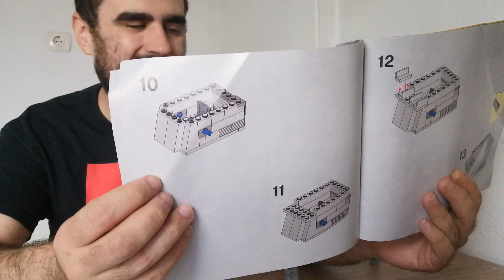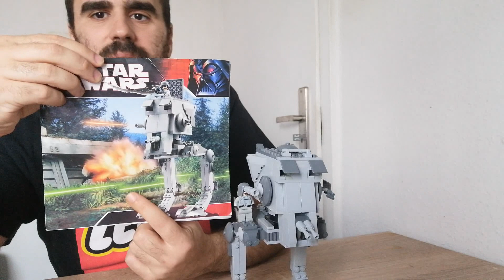35# Lego Star Wars 7657 AT-ST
A mai adásban egy viszonylag régi, 2007-es Lego Star Wars készletet a 7657 AT-ST-t mutattam be . Jó szórakozást!